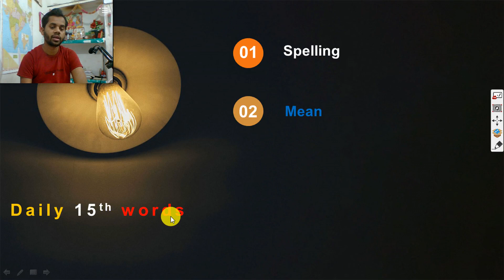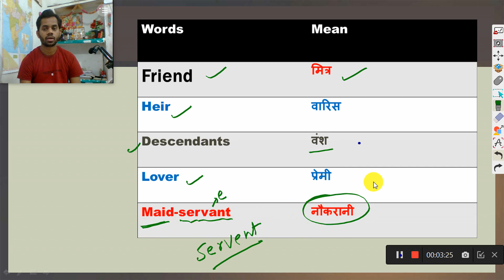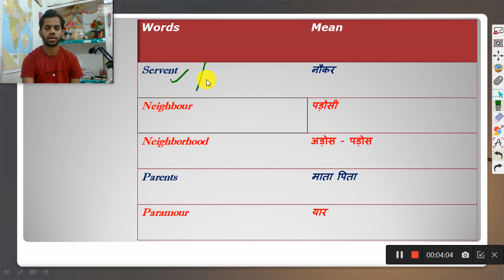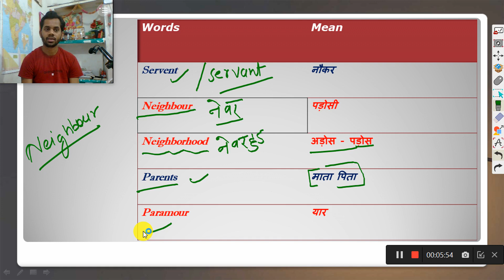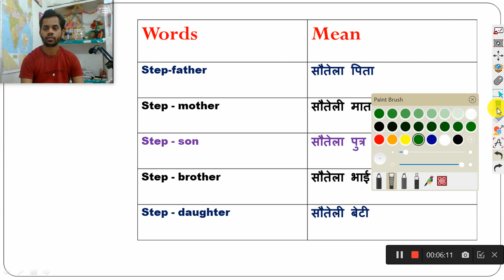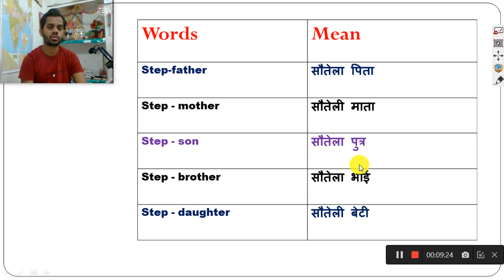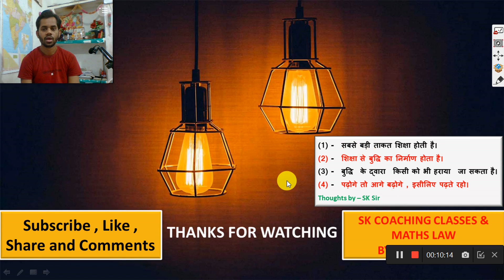2 june Word Power || English Grammar || A to Z Vocabulary ||Daily 15 - words || family and relatives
Word Power  ,  English Grammar  ,  A to Z Vocabulary  , Daily 15 - words

Topic:-